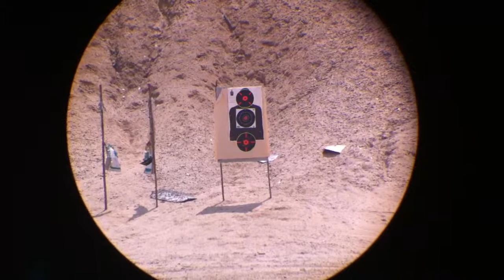Calverton 2012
Calverton shootiong range see the bullet trail at the end. very cool. that was a .226